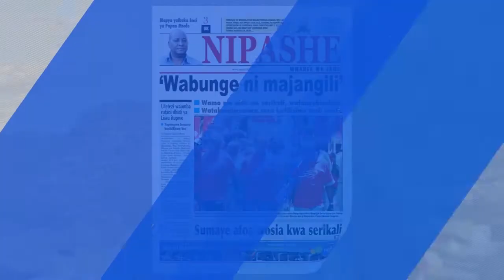A.fm Radio:Inashangaza sanaa DAMU ya ya binadamu kutumika kutengeneza JAMBIA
Inashangaza sanaaaa,kwa kuwa DAMU ya binadamu ina madini ya CHUMA basi itakuhitaji upate damu za watu 359 ili uweze kutengeneza JAMBIA moja kubwaaa.